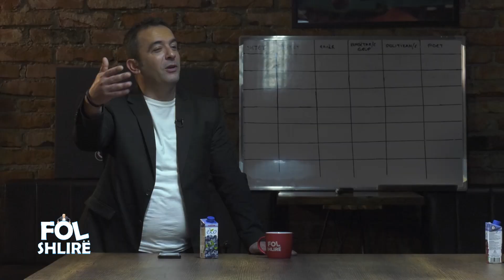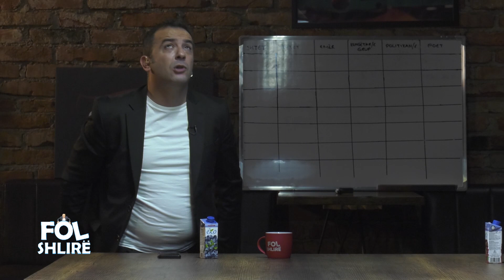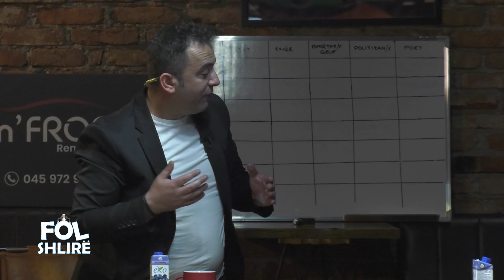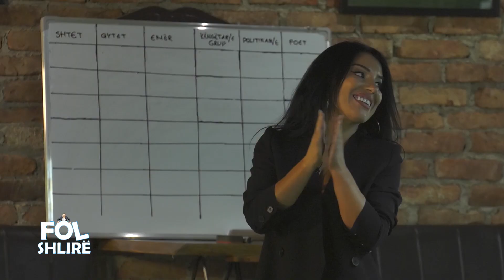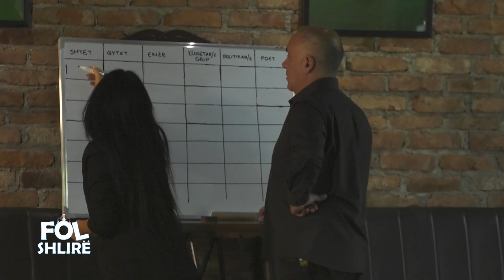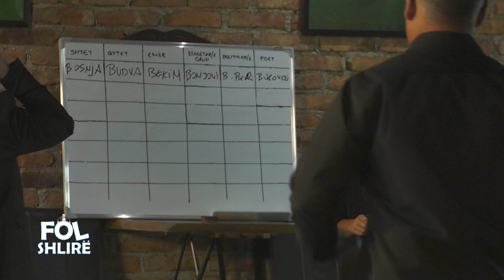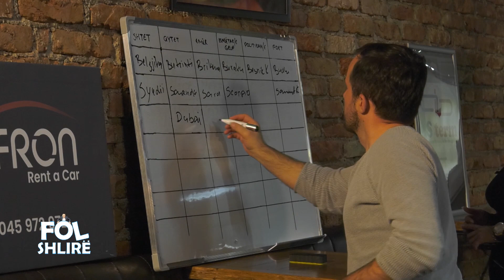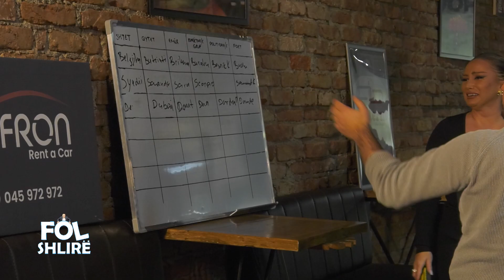FOL SHLIRË 12.12.2020